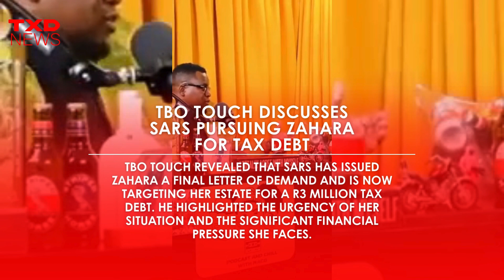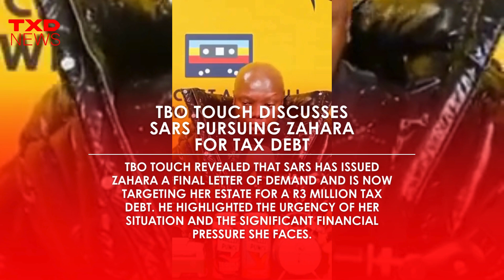Tbo Touch Discusses SARS Pursuing Zahara for Tax Debt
Tbo Touch exposes SARS's pursuit of Zahara for a R3 million tax debt, focusing on her estate.